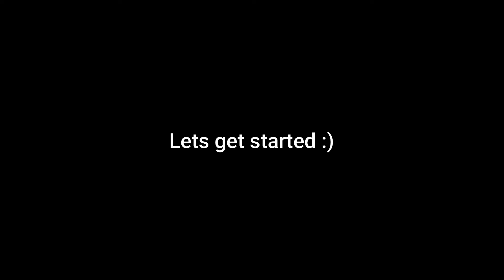How To Make A Heli Rotor ( Plane Crazy ) - Roblox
Todays video im showing you
How to make a Heli Rotor
Credits to make this video possible
Maker : Chips
Song : Pasadena